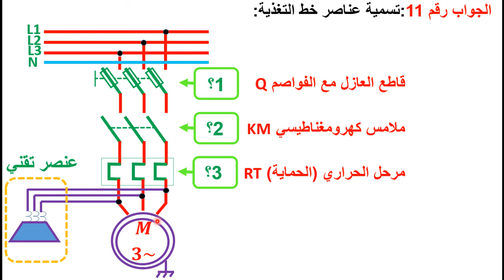حل سؤال رقم 11 بكالوريا 2017 موضوع الاول